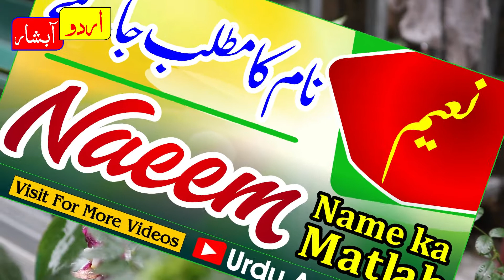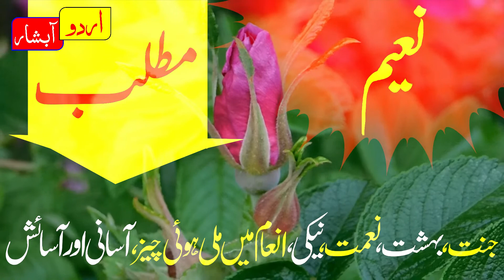Naeem name meaning in urdu | Naeem naam ka matlab kya hai | islamic name | baby names | boys name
About Video:
islamic names
names meanings
muslim names
urdu names
urdu meaning
hindi naam ka arth spasht krein
naeem name meaning in urdu
naeem hindi meaning
naeem meaning in urdu
naeem meaning urdu
naeem meaning hindi
urdu islamic name meaning
naeem naam ka matalb kya hota hai
naeem naam ka matlab kya hai
naeem urdu hindi meaning
naeem hindi urdu meaning
naeem muslim baby names meaning in urdu
naeem girls name meaning in hindi
naeem Name Meaning in Urdu - Islamic baby names
naeem نعیم Name Meaning In Urdu Girls Name
naeem نعیم Name Meaning In Hindi | Boys Name | Hindi Name | Girls Name
نعیم نام کا معنی کیا ہے
نعیم نام کا مطلب کیا ہے
نعیم نام رکھنا کیسا ہے
ہندی نام لڑکیوں کیلئے
نئے اسلامی نام
لڑکیوں کے پیارے اسلامی نام
لڑکیوں کے انوکھے اسلامی نام  اوران کا معنی جانیں
لڑکیوں کے سرفہرست اسلامی نام
جدید اسلامی نام لڑکیوں کیلئے
लड़कों के लिए सबसे अच्छा इस्लामी नाम
लड़कों के लिए हिंदी इस्लामी नाम
लड़कियों के लिए शीर्ष हिंदी नाम
लड़कियों के लिए आधुनिक इस्लामी नाम
कुरान का नाम
लड़कियों के लिए इस्लामी नाम
लड़कियों के लिए नए नाम
लड़कियों के लिए नया इस्लामिक नाम
लड़कों के लिए अनोखे इस्लामिक नाम
लड़कों के लिए हिंदी नाम
लड़कों के लिए इस्लामी नाम
इस्लामी अरबी हिंदी नाम
नाम का अर्थ स्पष्ट करें
अपने नाम का अर्थ जानें
हिंदी में नाम का अर्थ जानें
लड़कों के लिए सबसे सुंदर हिंदी इस्लामी नाम